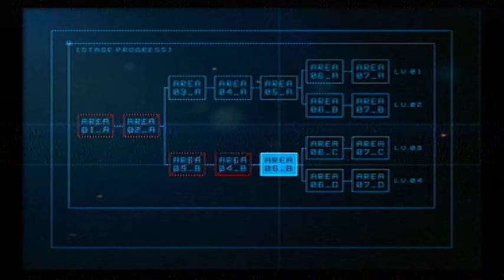Ace Combat 5 The Unsung War - Area 05_B